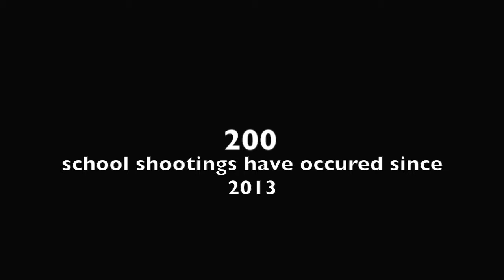PSA 3 0